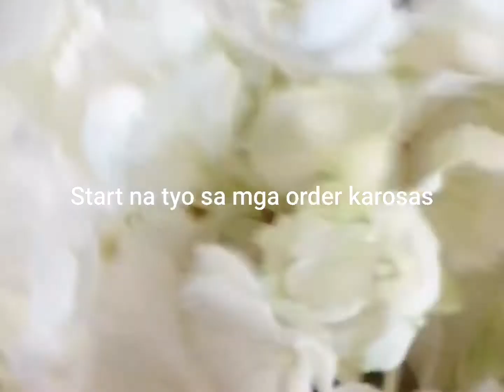Welcome back Green rose😍buhay florista🌹 Fr qatar team.